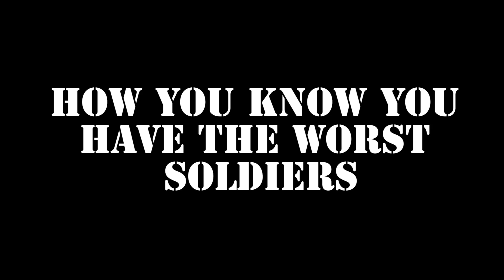BLOOPIES: Halo VS Call of Duty